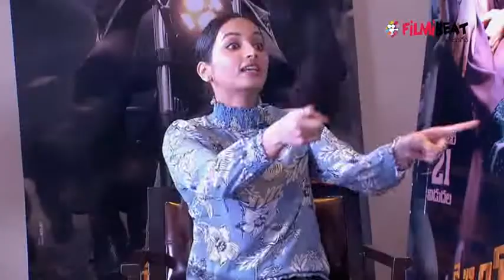KGF Star Yash Irritated By Anchor | Rocking Star Yash Exclusive Interview Part 2 | Filmibeat Telugu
In interview, Kannada star Yash, hero of the upcoming KGF talks about how he believes the audience will always appreciate genuine hard work. One, the concept of the film is unique and the way we have shot it is very international. I think, it is more than dialogues.
కన్నడ హీరో యష్ కెజిఎఫ్ చిత్రంతో సౌత్ ఇండియాతో పాటు నార్త్ ఇండియా మార్కెట్ పై కూడా కన్నేసాడు. కెజిఎఫ్ చిత్రం అన్ని భాషల్లో విడుదలవుతోంది. ఈ  సందర్భంగా యష్ ఇంటర్వ్యూ లో పాల్గొని పలు విషయాలు పంచుకున్నారు.  కెజిఎఫ్ చిత్రాన్ని భారీ చిత్రంగానే ప్రారంభించాం. కానీ ఇంత పెద్ద ఎత్తున జనాల్లోకి వెళుతుందని తాము ఊహించలేదని యష్ తెలిపాడు. అన్ని భాషల్లో విడుదల చేయాలనే ఆలోచన కూడా ముందుగాలేదు. కానీ ఈ చిత్ర అవుట్ ఫుట్ పై అవగాహనకు వచ్చాక కన్నడ తో పాటు తెలుగు, తమిళ, హిందీ భాషల్లో కూడా విడుదల చేయాలని భావించాం